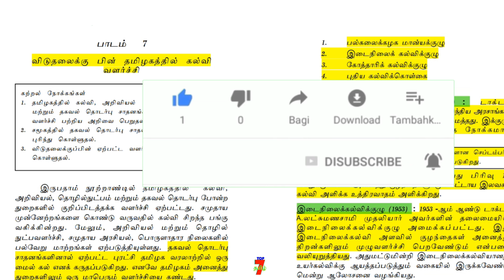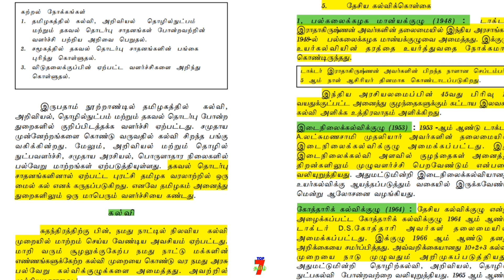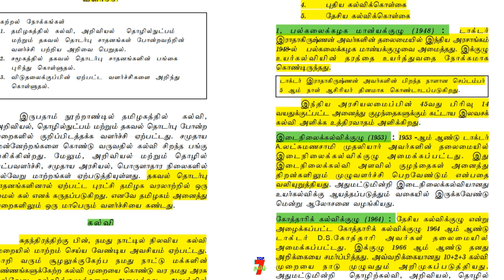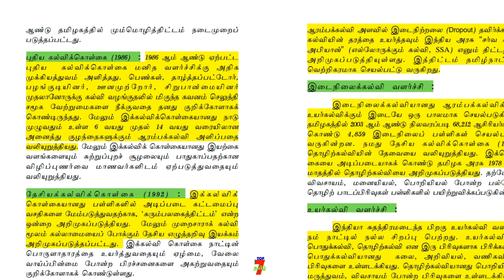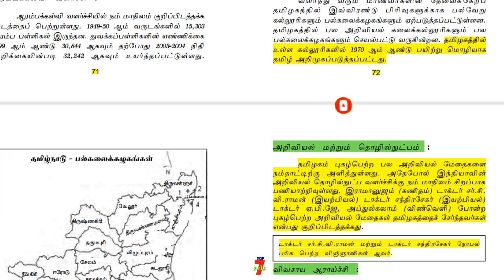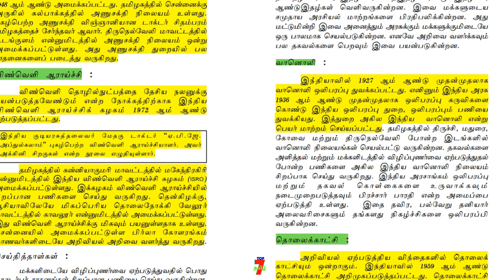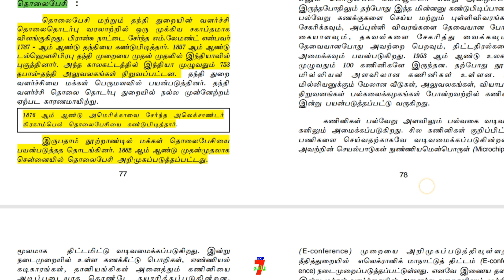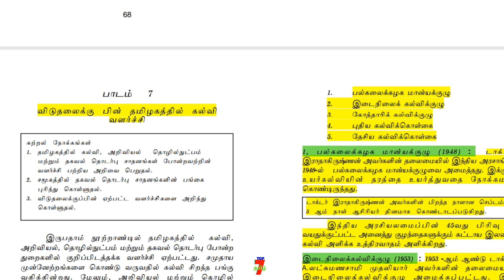UNIT-8 GROUP-2 EXAM (Tamilnadu History) விடுதலைக்கு பின் தமிழகத்தில் கல்வி வளர்ச்சி PART-6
வாழ்க்கையில் வெற்றி பெற "தகுதி" அவசியம்..
                                    அவை...
த - ( தன்னம்பிக்கை )
கு - ( குறிக்கோள் )
தி - ( திட்டமிடல் )